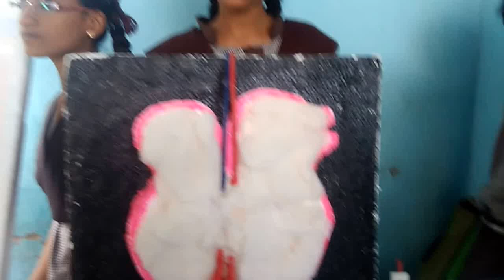heartbeat is a two-part pumping action Science project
A heartbeat is a two-part pumping action that takes about a second. Heart beat